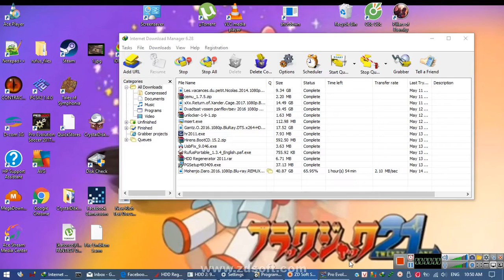Rec 2017 05 14 10;50;29